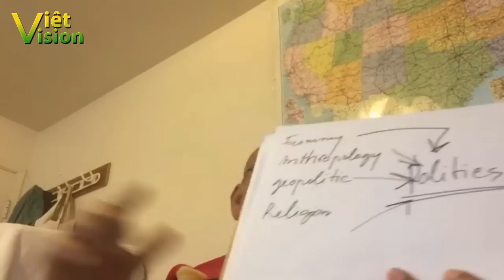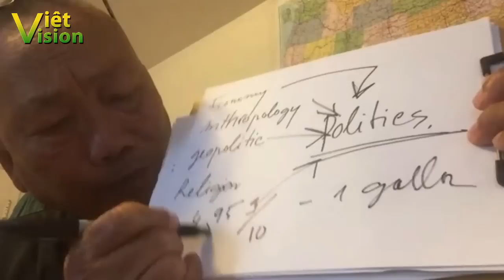Vũ Hoàng Lân PhobolsaTV mời Ngô Kỷ, không biết gì về kỹ thuật lên nói về xe hơi Vinfast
Nguyễn Ngọc Lập nguyên là Cựu thiếu úy TQLC VNCH, từng phải đi cải tạo sau 30/4/1975, sau đó ông qua Mỹ
Mọi thư từ, bài vở góp ý liên lạc qua zalo.
Đây là video phát hành độc quyền bởi Vietvision. Mọi hành vi phát lại video này trên youtube mà chưa được sự đồng ý bằng văn bản của Vietvision là vi phạm bản quyền của Vietvision và sẽ bị xử lý theo quy định về bản quyền của youtube và theo quy định của pháp luật. Xin chân thành cảm ơn